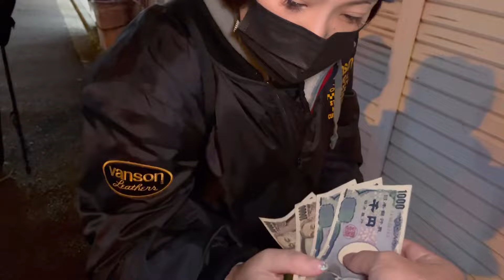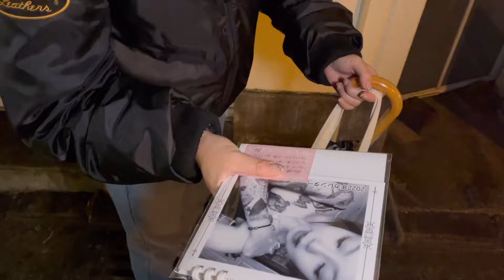サイコ女子に万札渡したらこうなった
⬇️250番カレンダー、アパレル販売中
土橋君、シラフさん、あろちゃんねる、もりちゃん、美影さんなど普段コラボをしているメンバー達と一緒に映っているカレンダーです。